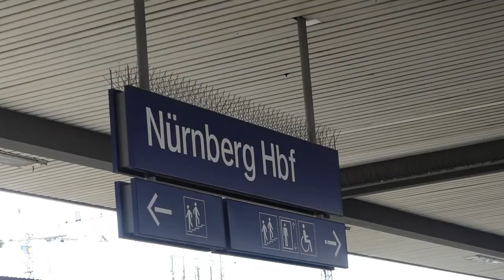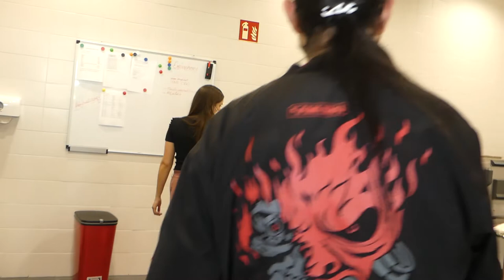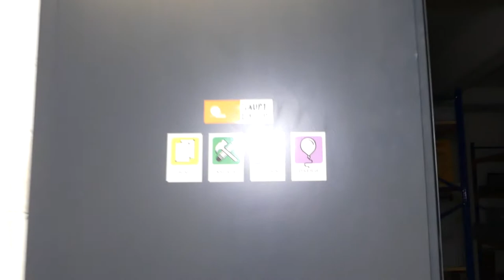TubeMunich Paul ist frei Vlog #18 2022